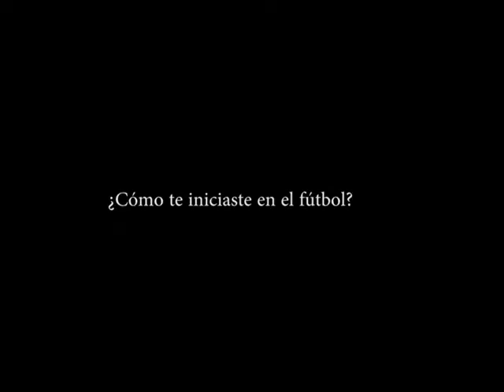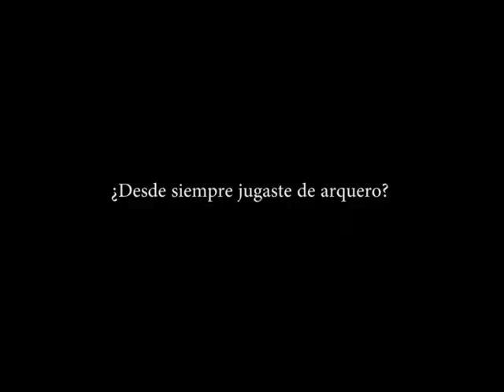Más allá del camarín: Nicolás Peranic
Entrevista realizada al portero de nuestra institución, donde nos cuenta sus inicios y lo que espera lograr con la academia .